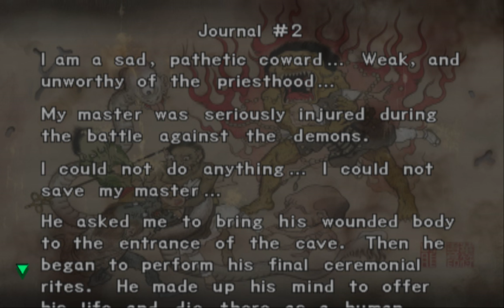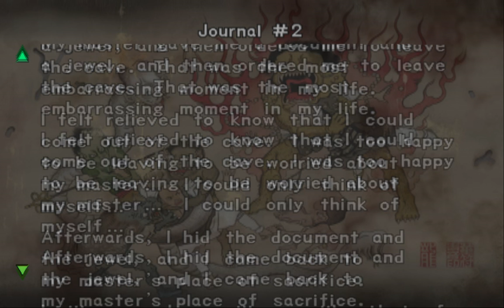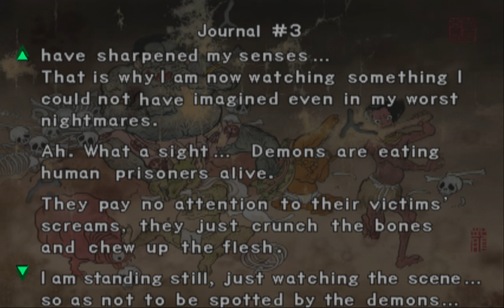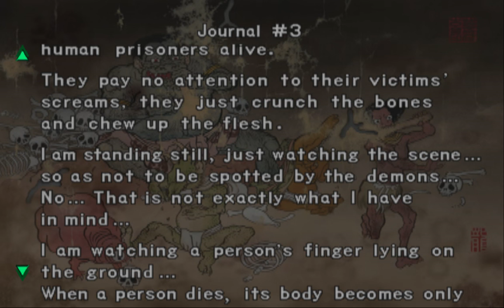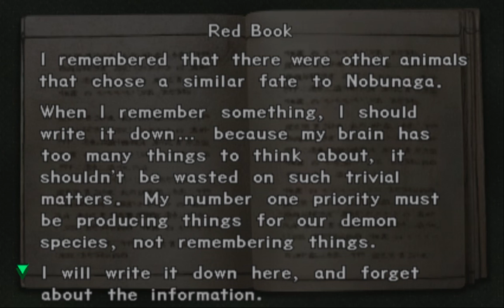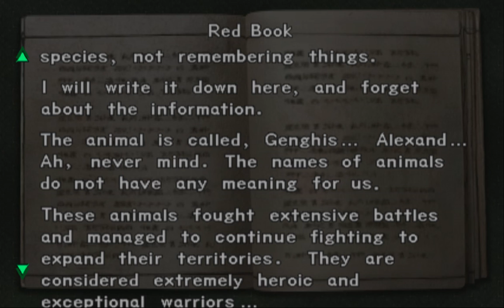Onimusha Warlords, With Friends: Most Unimportant Person Ever #2